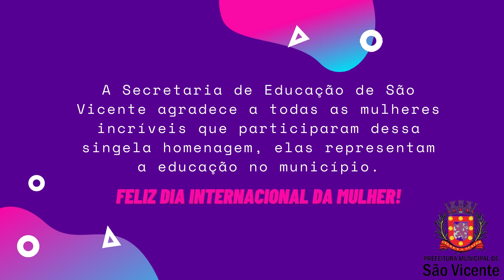DIA INTERNACIONAL DA MULHER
A Secretaria de Educação de São Vicente presta esta singela homenagem.

Feliz Dia Internacional da Mulher!!!